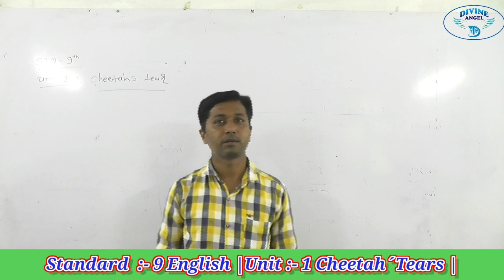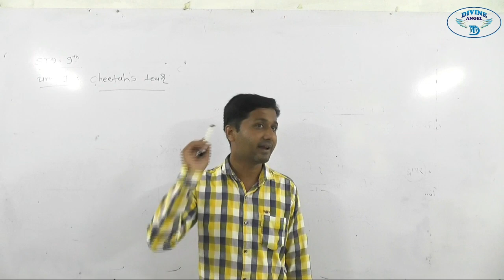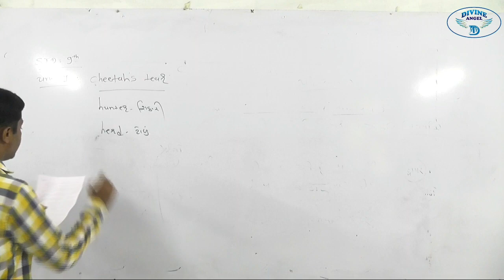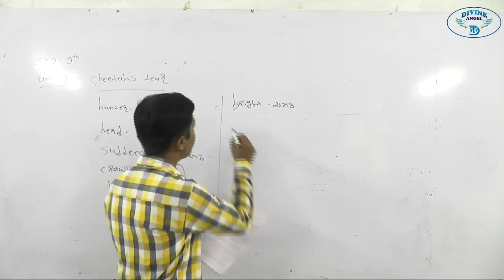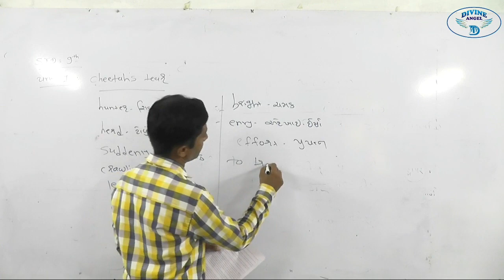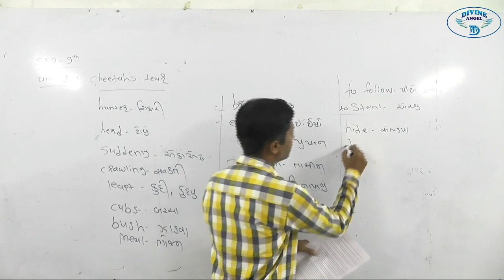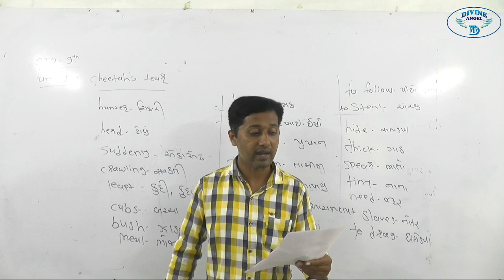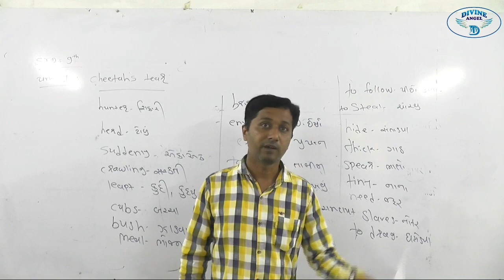9th English | Unit :- 1 | લેક્ચર 1 | by Kanubhai Sir | Liberty School,Bhabhar